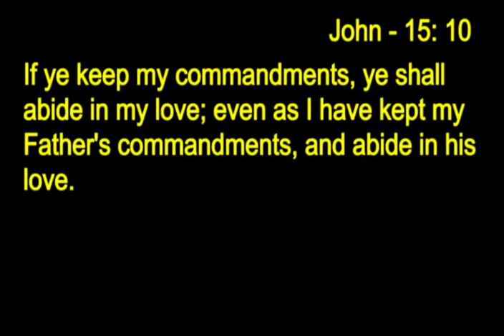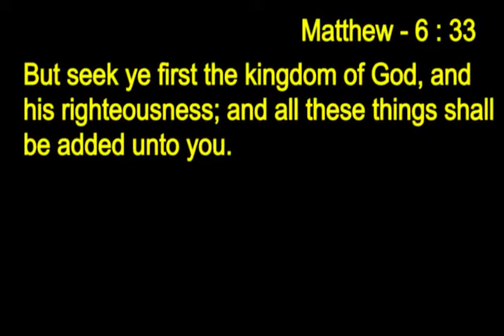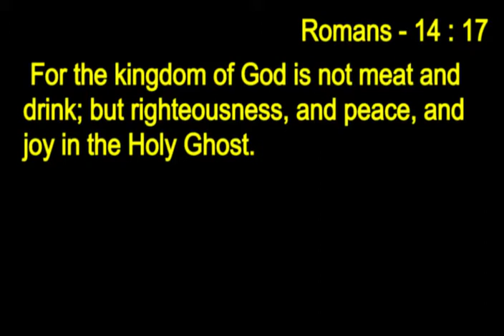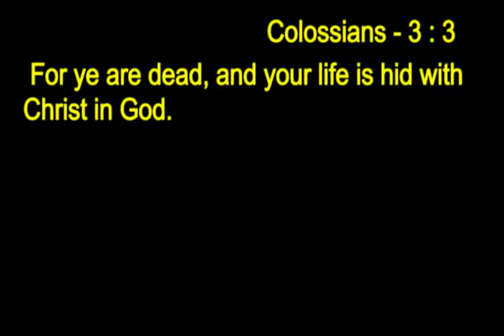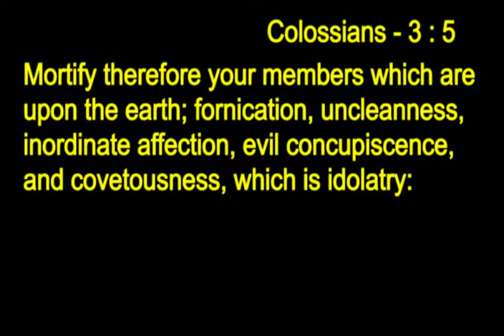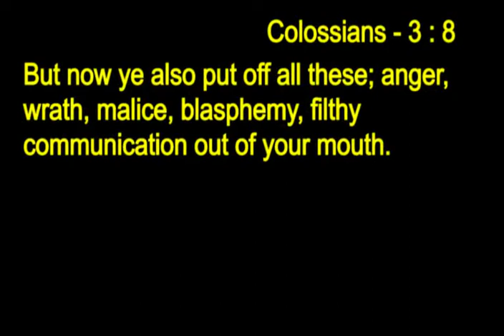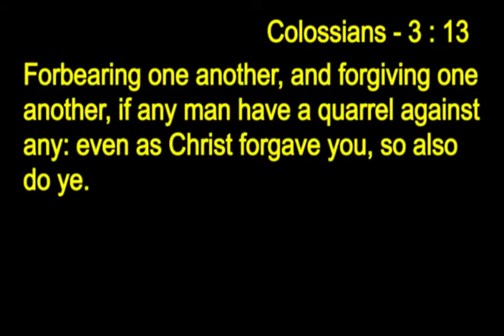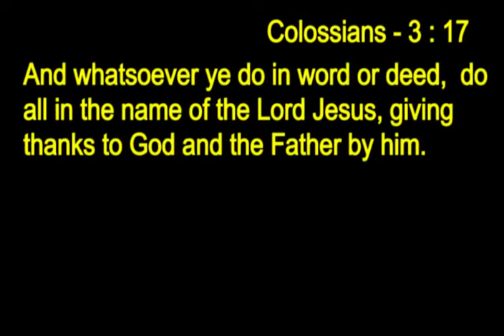Ten Commandments Of Jesus Christ ENG PT 3